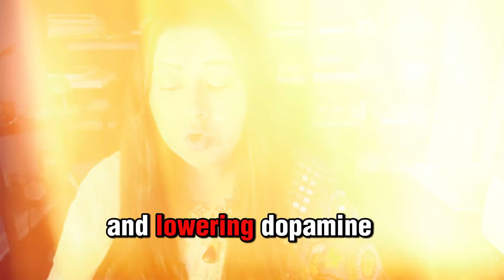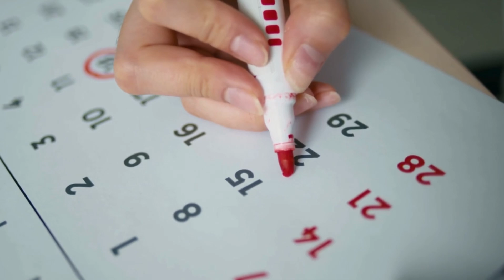The Science Behind Focus: 5 Proven Techniques to Boost Concentration & Achieve Your Goals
Hello and welcome back, everyone! 🌟 Today, we're diving deep into the science behind focus—the key to turning your dreams into reality.
Have you ever wondered why you struggle to stay focused or why you sometimes lack motivation? The answer lies in dopamine, the neurotransmitter responsible for focus, motivation, and learning. In this video, I'll break down the science behind focus and share 5 powerful techniques that I’ve successfully used with my clients to help them stay on track and achieve their goals.
🚀 Here’s what you’ll learn:
 ✅ The role of dopamine in focus & productivity
 ✅ Why you might struggle with focus and motivation
 ✅ 5 science-backed techniques to enhance concentration
 ✅ How to overcome distractions, procrastination, and low energy
💡 The 5 Techniques to Boost Focus:
 1️⃣ Set clear, achievable goals 🎯
 2️⃣ Eliminate distractions (social media, noisy environments, etc.) 📵
 3️⃣ Practice mindfulness to stay in the present moment 🧘‍♂️
 4️⃣ Take regular breaks to maintain productivity ☕
 5️⃣ Visualize success and train your mind to stay on track ✨
By incorporating these strategies into your daily routine, you’ll see real, lasting improvements in your focus and productivity. Try them out and let me know your experience in the comments!

👉BOOK YOUR COMPLIMENTARY 15 MINS DISCOVERY CALL